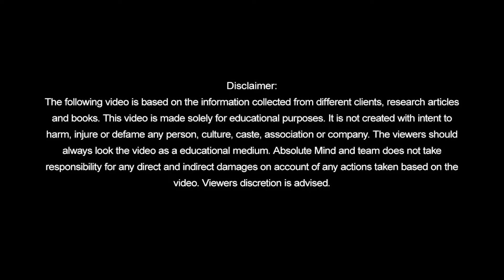കുട്ടികൾ ലഹരി വസ്തുക്കൾക്ക് അടിമയാകുന്നുണ്ട് എന്ന് കണ്ടെത്തിയാൽ ചെയ്യേണ്ട കാര്യങ്ങൾ ഇതാണ്|Drug use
Absolute Mind
Calicut